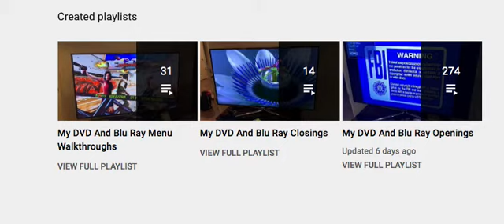3 playlists that I will add to my playlist libary